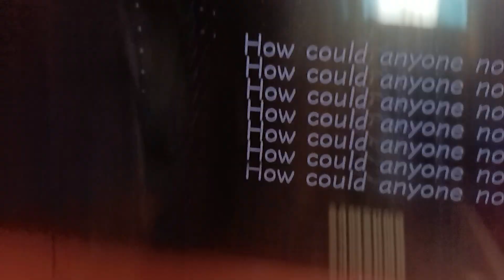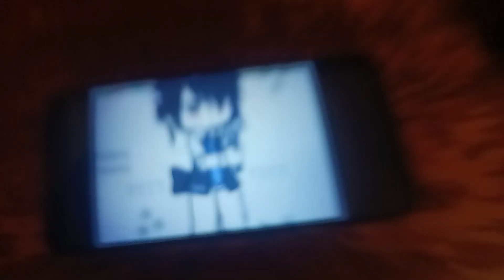Team Ean Ortiz Adventure Of Kingdom Hearts III (The Caribbean) Part 2